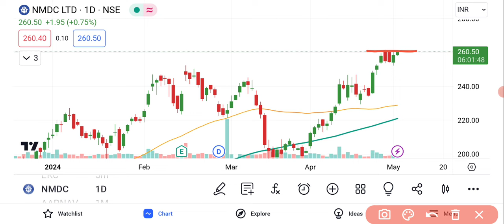NMDC Share News | NMDC Share Price | NMDC Share Latest News | NMDC Share Analysis